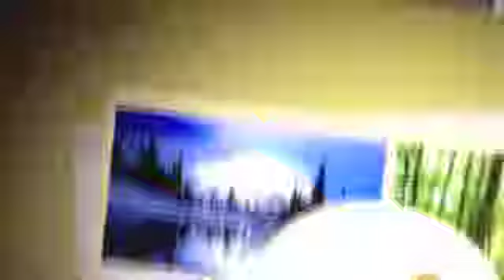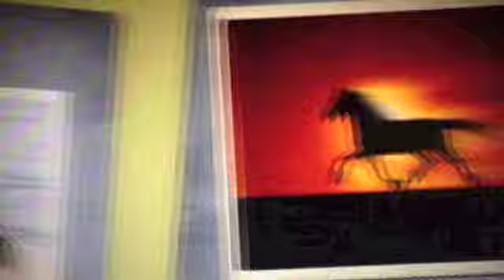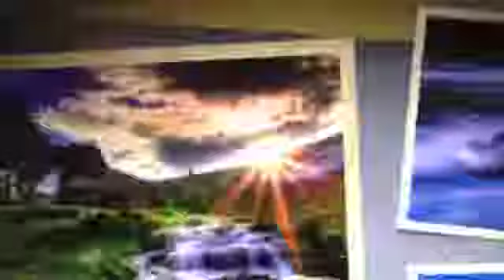Hasta Mi Final Stop Motion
Stop motion video to the song Hasta Mi Final by Il Divo